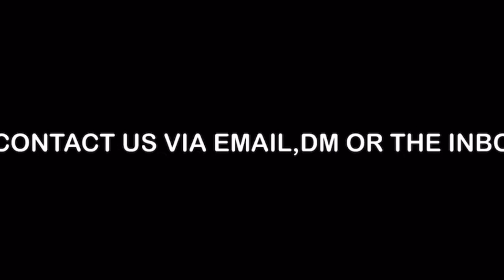Dr. Iona Locke-“You Can’t Sin Successfully” part 1 & 2